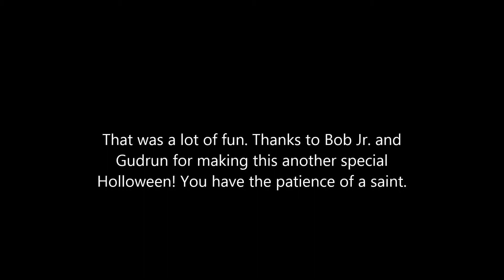Pleasant Forest Camping Club Halloween hay ride 2014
The members put in a lot of work getting things ready for the kids event during the Halloween 2014 festivities. Bob Jr. and Gudrun put together another fantastic hay ride for the kids' trick-or-treat ride around the park. Twelve campsites hosted the event and gave out candy to the kids.